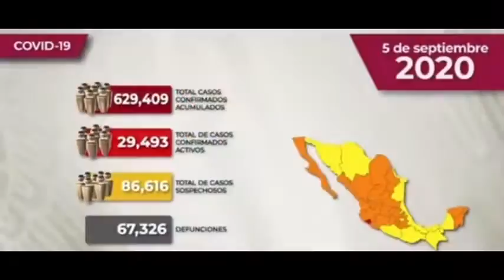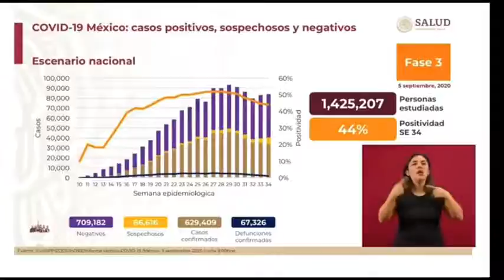Reporte COVID19Mx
Reporte COVID19Mx actualización 5 septiembre 2020
📍  629,409 Casos confirmados acumulados
📍  29,493 Casos activos
📍  67,326 Defunciones
📍  69.7 por ciento de casos recuperados